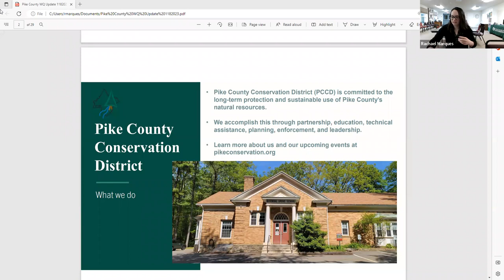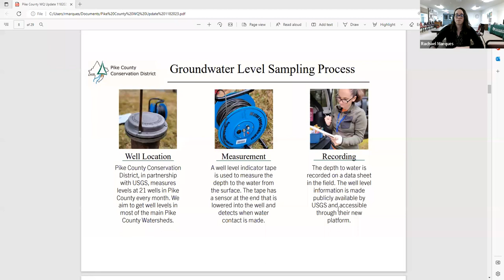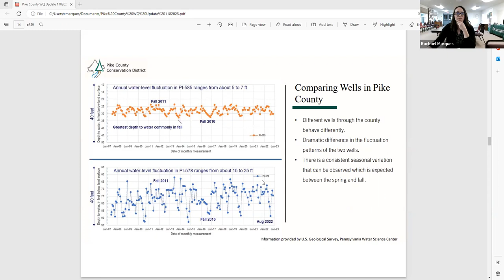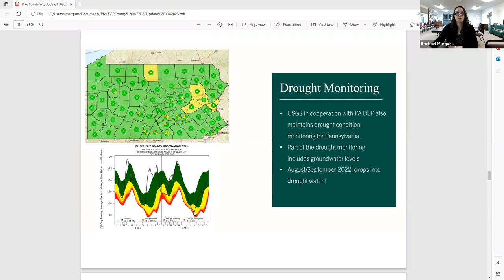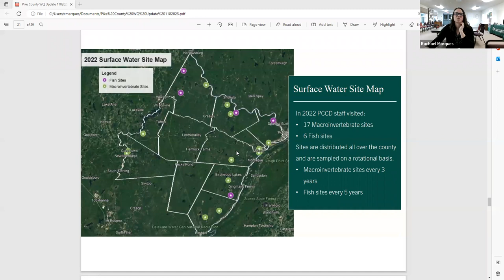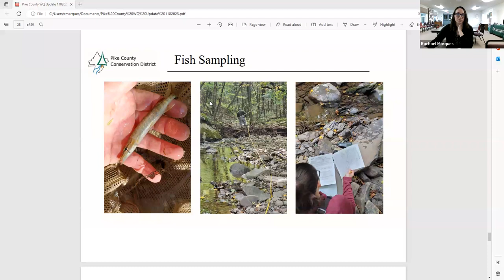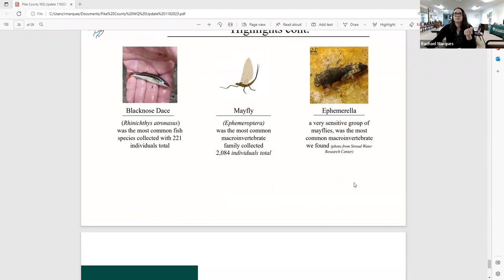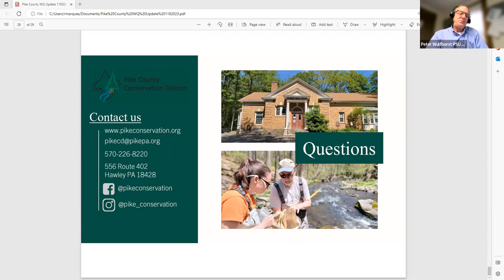Pike County Wells and Surface Water Webinar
A webinar featuring Rachael Marques, PCCD Watershed Specialist.

During the webinar Rachael will review the 2022 groundwater report, covering the data collected over the past 4 years. As well as, the surface water quality report for 2022.